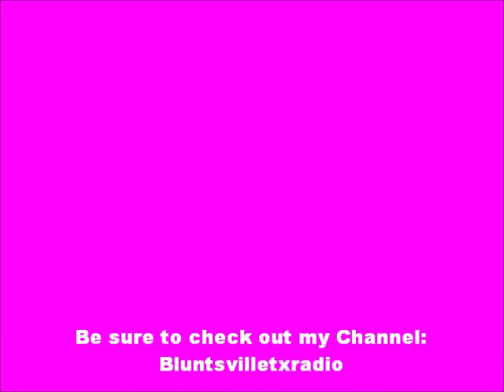C-Murder: Truest Shit Intro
C-Murder: "Intro." [Album: The Truest Shit I Ever Said]